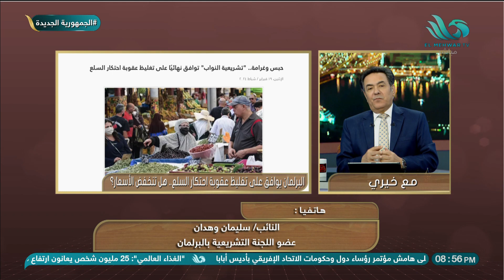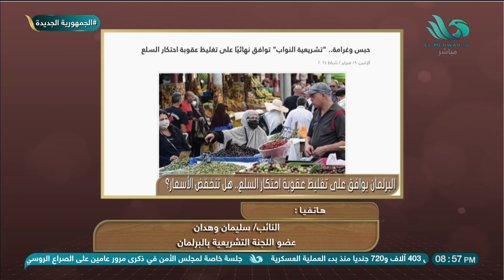البرلمان يوافق نهائيًا على تغليظ عقوبة احتكار السلع.. التفاصيل من النائب/ سليمان وهدان